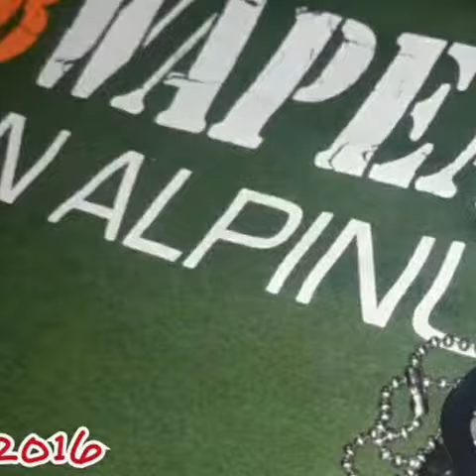Copy of Cuon alpinus 2016